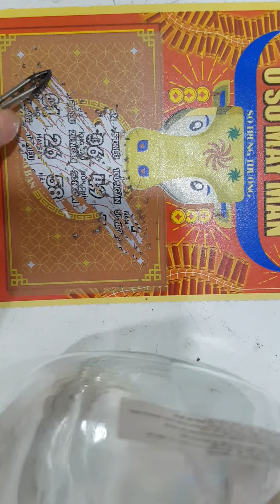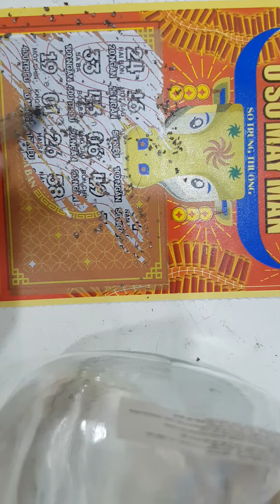Nuovo gratta e vinci di oggi Vincente Vietnam o so may man